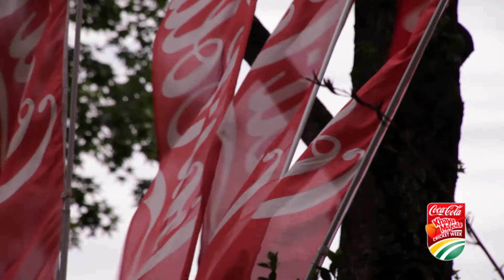Coke Week Highlights: Day 3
Despite the rain, there was some great action in the T20s on Day 3 of the U19 Coca-Cola Khaya Majola Cricket Week.